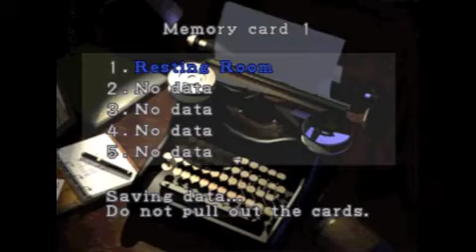Resident Evil 3: Nemesis Walkthrough Part 17 - Water Sample Puzzle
Welcome to Part 17 of the Resident Evil 3 Nemesis Walkthrough!

Jill solves the hardest puzzle in video game history, the water sample puzzle OMG!

After solving that shit, Carlos tells us about the missile, Fantastic!

Items Collected: System Disk and the Facility Key